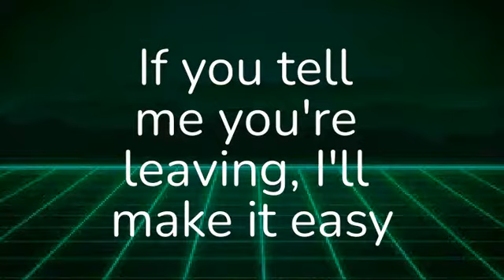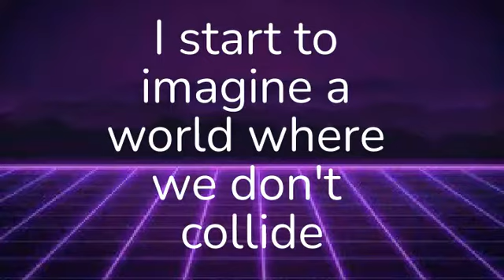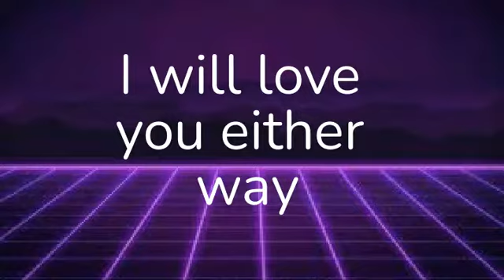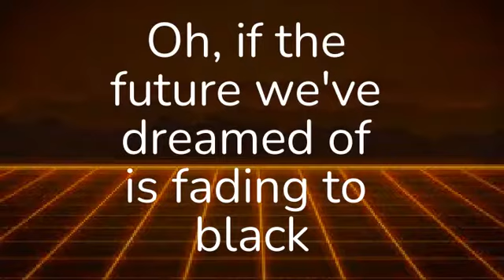It'll Be Okay By Shawn Mendes (Lyrics) Silver Line